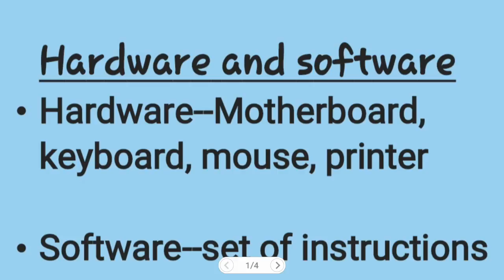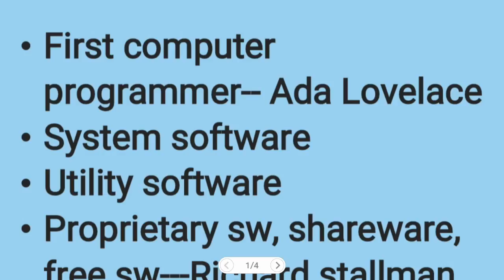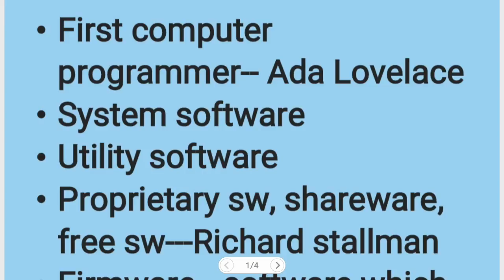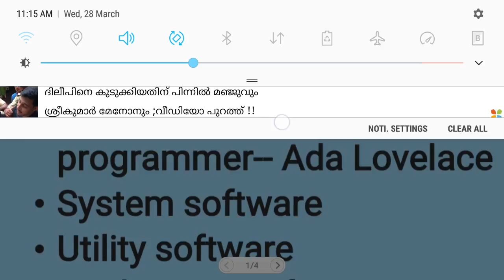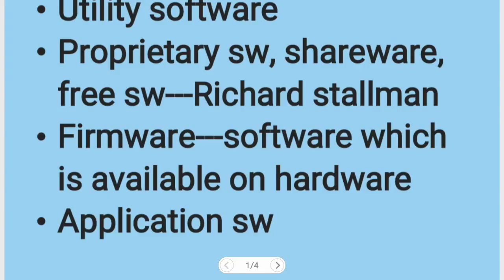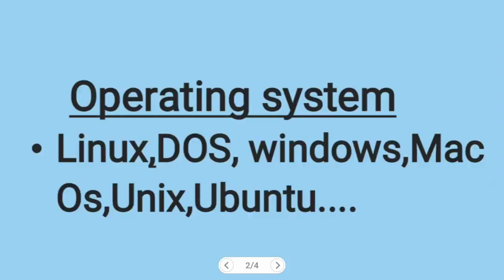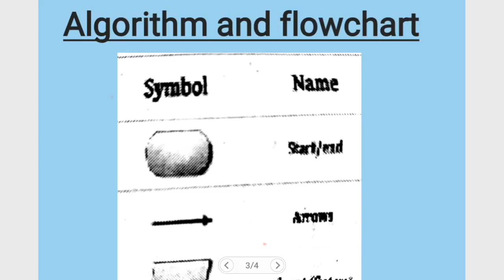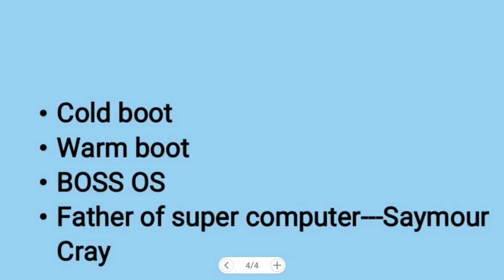Information technology and cyber laws for PSC..part3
Information technology and cyber laws..part3